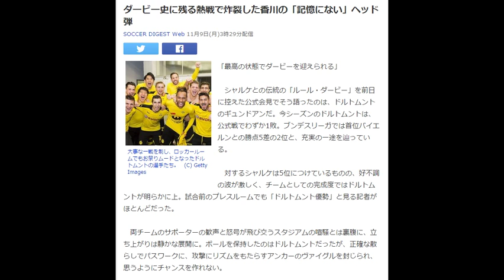ダービー史に残る熱戦で炸裂した香川の「記憶にない」ヘッド弾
SOCCER DIGEST Web 11月9日(月)3時29分配信

大事な一戦を制し、ロッカールームでもお祭りムードとなったドルトムントの選手たち。
「最高の状態でダービーを迎えられる」

　シャルケとの伝統の「ルール・ダービー」を前日に控えた公式会見でそう語ったのは、ドルトムントのギュンドアンだ。今シーズンのドルトムントは、公式戦でわずか1敗。ブンデスリーガでは首位バイエルンとの勝点5差の2位と、充実の一途を辿っている。

　対するシャルケは5位につけているものの、好不調の波が激しく、チームとしての完成度ではドルトムントが明らかに上。試合前のプレスルームでも「ドルトムント優勢」と見る記者がほとんどだった。

　両チームのサポーターの歓声と怒号が飛び交うスタジアムの喧騒とは裏腹に、立ち上がりは静かな展開に。ボールを保持したのはドルトムントだったが、正確な散らしでパスワークに、攻撃にリズムをもたらすアンカーのヴァイグルを封じられ、思うようにチャンスを作れない。

　この均衡を破る大仕事をやってのけたのが、香川だ。30分、SBギンターのクロスに反応し、本人も「記憶にない」と語るヘディングでゴールネットを揺さぶった。もどかしい展開を強いられていたチームを救う、まさに起死回生のゴールだった。

　直後の33分に同点ゴールを許したものの、ドルトムントの勢いは止まらない。43 分、CKにギンターがニアサイドで合わせて追加点を奪ったのだ。

　後半はやや前掛かりになったシャルケに対し、ドルトムントはカウンターで対抗。この戦術変更で恩恵を受けたのが、チーム一の快足を誇るFWオーバメヤンだ。47分にDFラインの裏に鋭く抜け出して3点目を奪えば、その後も持ち前のスピードを活かして速攻の先導役となった。

　71分にフンテラールのこの試合2点目を許したドルトムントは、さらにホイビェアのシュートがポストを直撃するなど、終盤に再三ピンチを迎える。

しかし、GKビュルキを中心にシャルケの猛攻を凌ぎ切り、3-2で勝利。試合終了のホイッスルが鳴った瞬間、スタジアムは地鳴りのような歓声に包まれ、「GELBE WAND（黄色い壁）」と呼ばれるドルトムントのゴール裏は。飛び跳ねるサポーターの振動で揺れていた。

　ダービー史に残る熱戦を制したドルトムント。その余勢を駆り、上昇気流に乗るのは間違いないだろう。

現地特派：高橋泰裕（ワールドサッカーダイジェスト）　引用：Yahooニュース